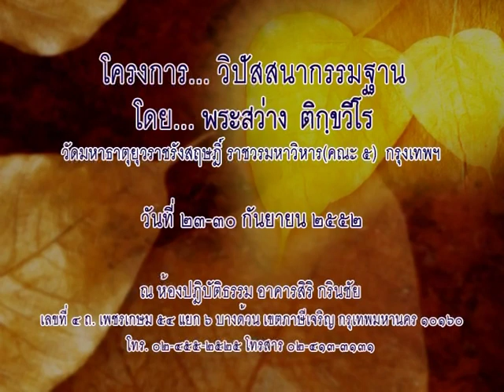พระครูใบฎีกาปฐมพร,พระสมภาร,พระสว่าง - โอวาทเปิดอบรมวิปัสสนาฯ (23/9/2552)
โครงการ...วิปัสสนากรรมฐาน
โดย...พระสว่าง ติกขวีโร วัดมหาธาตุยุวราชรังสฤษฎ์ กทม.
เลขที่ 4 เพชรเกษม 54 แยก 6 บางด้วน  เขตภาษีเจริญ กรุงเทพมหานคร 10160